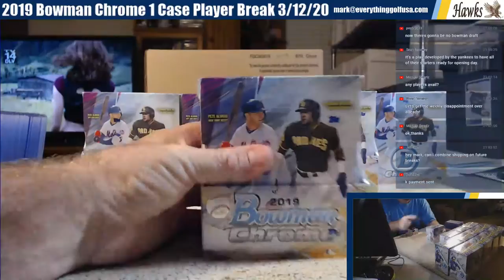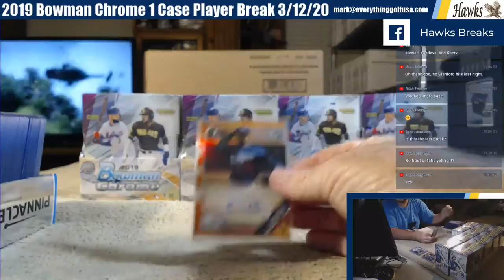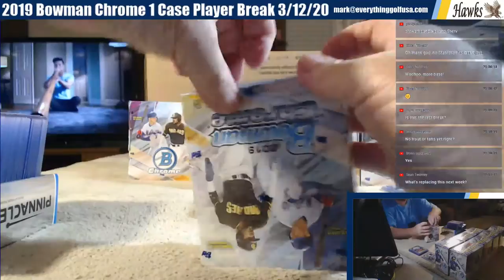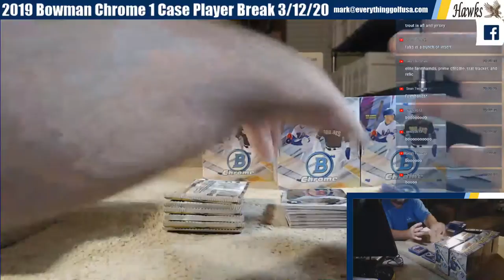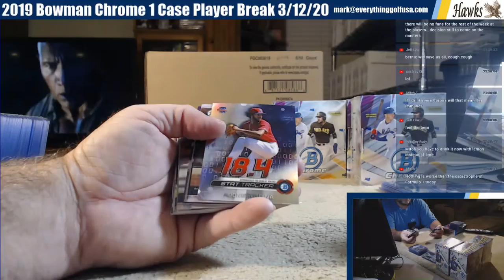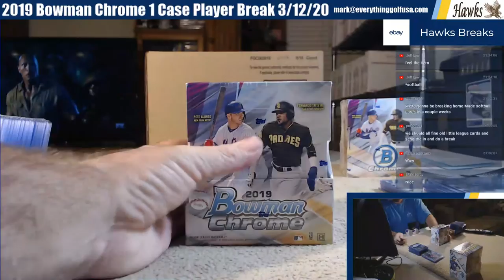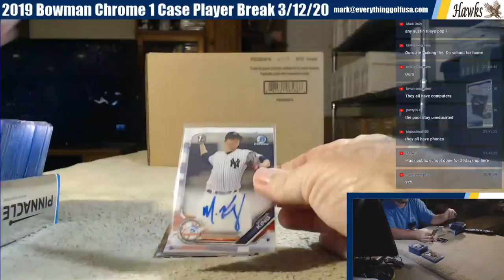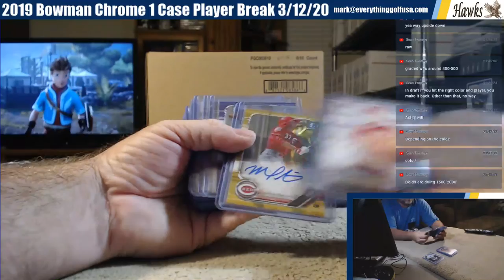2019 Bowman Chrome 1 Case Player Break 3/12/20